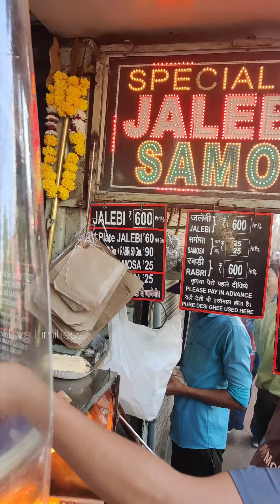अंग्रेजों के ज़माने से बेच रहें हैं जलेबी और समोसे | Old Delhi Street Food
Address : Old Famous Jalebi Wala, Chandni Chowk, Near Sheesh Ganj Gurudwara, Delhi

Social Media Handles :

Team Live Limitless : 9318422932